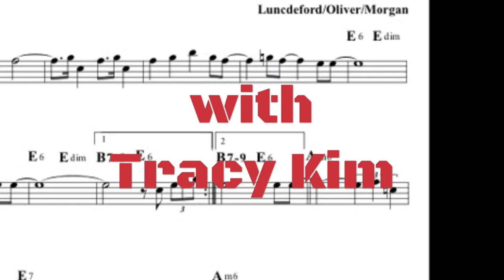"Dream of You" (B Section) Easy Soloing Ideas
for ALL my teaching materials!